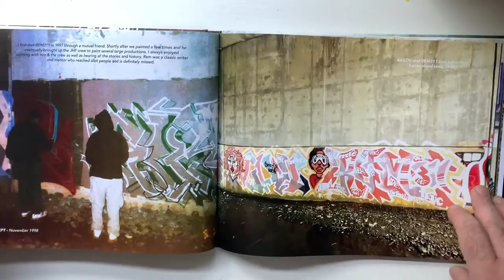POWER KINGDOM preview #4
Thank you to everyone who's purchased a copy so far!!
Featuring over 400 full color photos of Graffiti painted in Poughkeepsie NY ( or passing through on the rails ) during the 1990's till now.. Featuring many never before seen exclusives from my personal archive, plus contributions from various writers and an interview with OG REZones on the history of our scene. A must have for any graffiti fan in search of flicks from the 90's..Featuring, SOP, WASTE, SEL, EWOK, ULTRA, REZ, FILTER, CENT, EVAK, EGORE, SLEPT, MONE, ZINE, MEZ, SUB, REM311, TEDONES, GA, RAD NSK, REM IOF, BEL, JAS7, DISTORT, TOAST, HEST, SKATCH, BAISE, SCM247, Freights from SIEN5, ABHOR, DURO3, SADER, CLOWN, JABER, PRE, and many more..
MY Daily Habit Publishing
May 2022
224 Pages, Hardcover, 11 inches x 8.5 inches